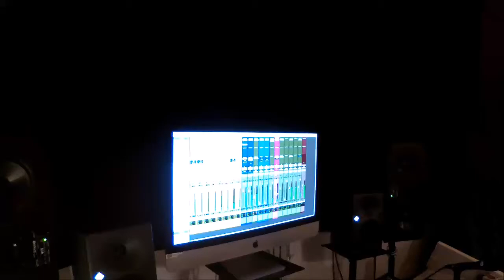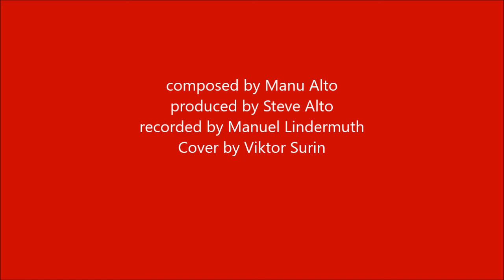Manu Alto, First Steps, Trailer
A studio compilation of my own compositions.